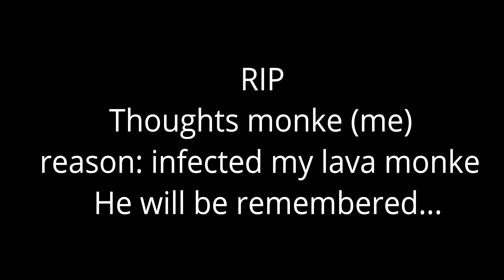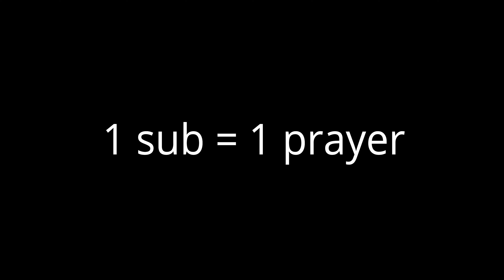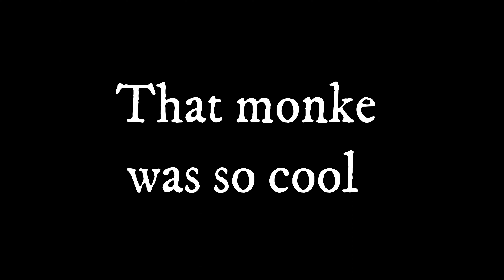My first gorilla tag video!